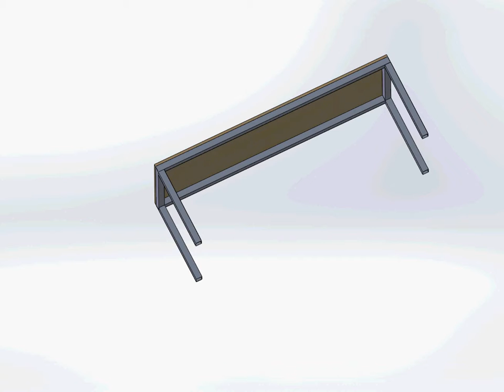שולחן מעבדה1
עזיז סובח Aziz Subach נגרות אוּמַנוּתִּית - עמוד תווים בהתהוות